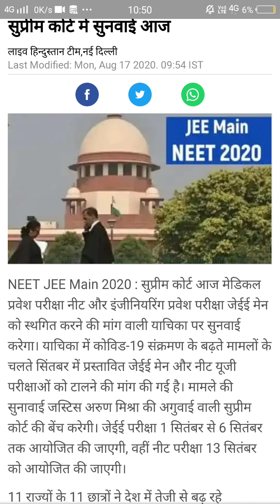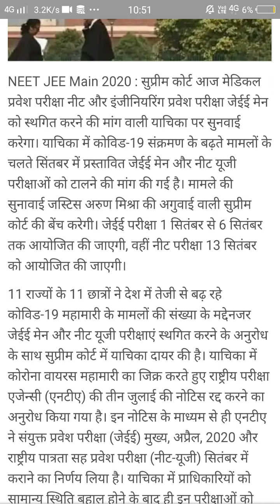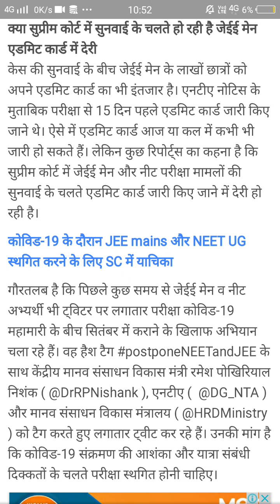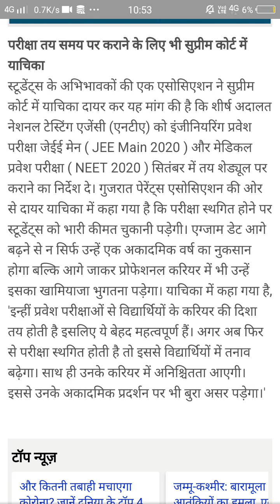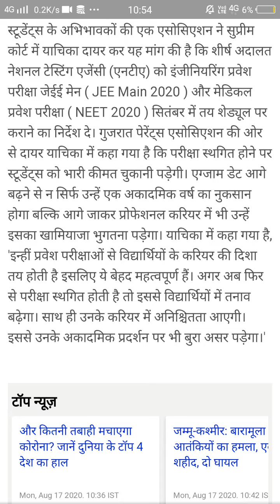NEET 2020. SUPREME COURT HEARING LIVE!! आर पार जरूर देखें👍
Must watch